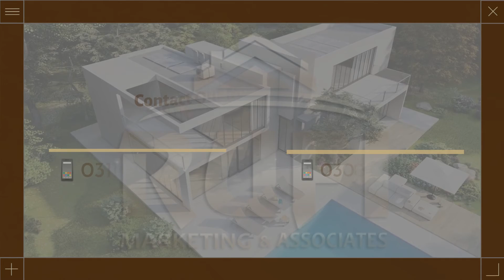Twenty One Housing Scheme | We Deliver, What we Promise🤝🏻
Twenty-One Plots | Affordable Project | Rufi Marketing | Book Now | Best Investment Opportunity | 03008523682 | 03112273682 | Installment: Rs.7000/-
Rufi Marketing Presenting Karachi's most economical boundary wall project, Located at M9 Motorway.

✅ Residential 120 & 200 Sq. Yds Plots
✅ COMMERCIAL 100 & 200 Sq.Yds Plots
✅ OVERSEAS BLOCK 400 & 600 Sq.Yds Plots
✅ SBCA and SDA Approved
✅ WAPDA, HESCO, SSGC NOC Granted
✅ Schools, Sports Arena & Hospital
✅ Location: M9 Motorway
✅ Options: Full Paid & Installments

Head Office # 207 Al-Mustafa Trade Center Tariq Road Karachi
Marketing Office # 206 2nd Floor Al-Mustafa Trade Center near Dolmen Center Tariq Road Karachi